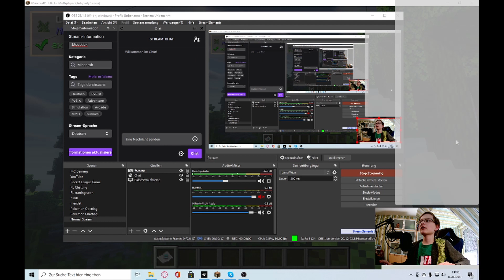Neues Projekt! Strom in Minecraft! | Livis Create #1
Hiermit presentiere ich euch mein neues YT-Projekt: Livis Create. Hier werde ich mit einer Modifizierten Version vom Modpack Create Live 2 mit Davi eine Welt mit Strom aufbauen. Dabei gibt es Wasserräder, Custom Windmühlen, Kohlekarftgeneratoren uvm. Ihr wollt die Folgen 7 Tage früher sehen? Dann schaut bei mir auf Twitch vorbei

Danke!